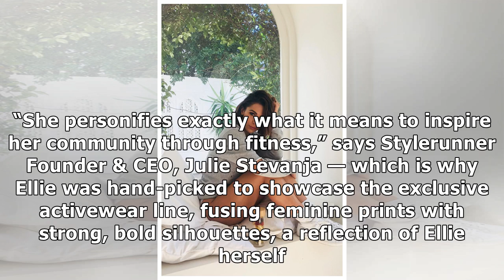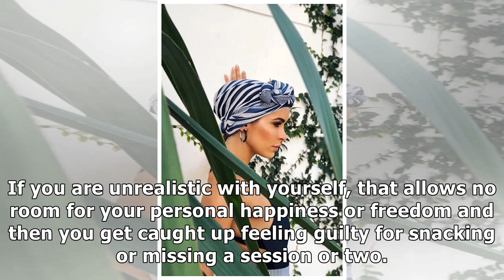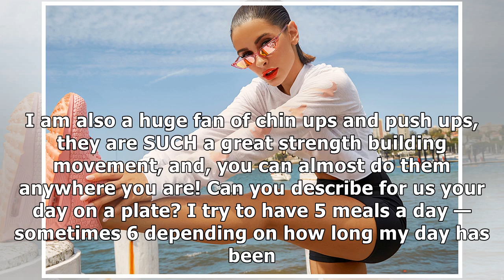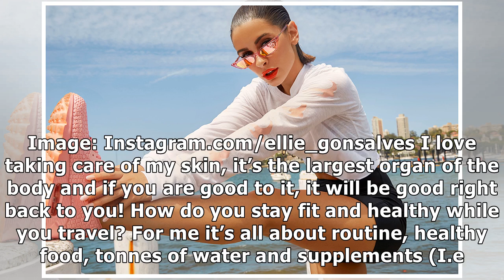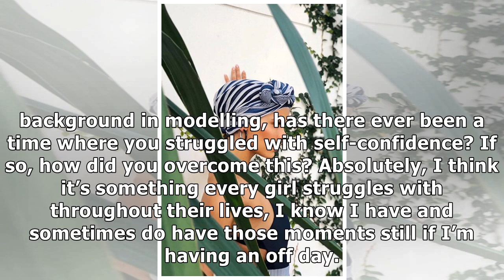Model Ellie Gonsalves Talks Body Confidence, Guilt-Free Eating And Self-Love